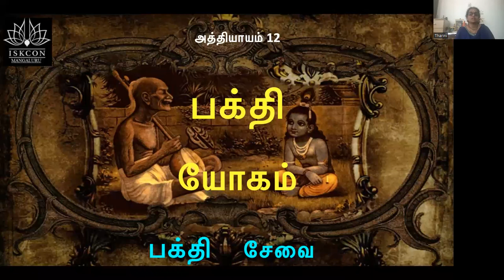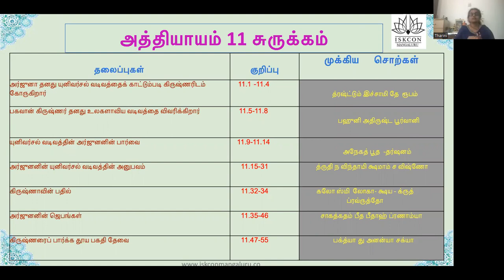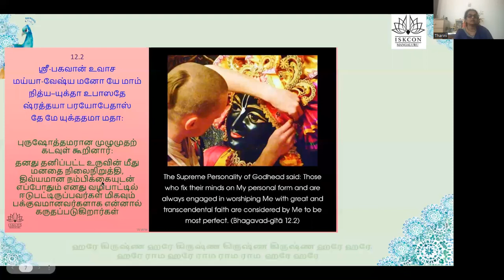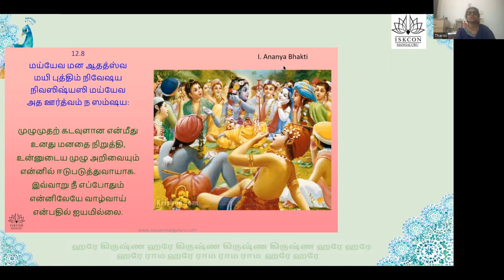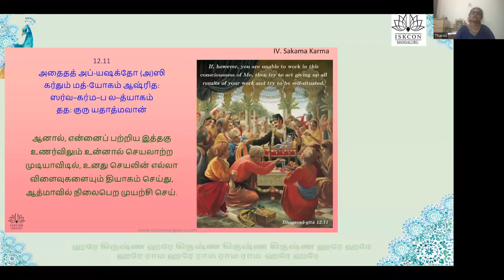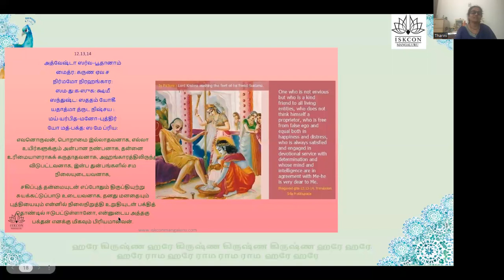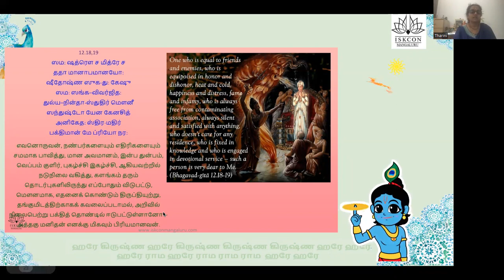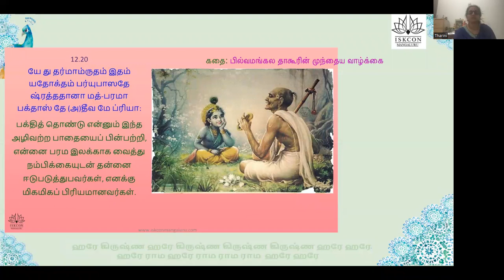BG 18 Days Batch 28 Tam 7pm Chapter 12, by Tharini Mathaji